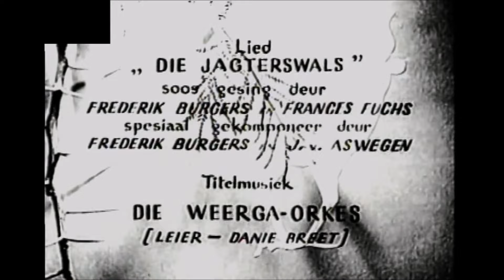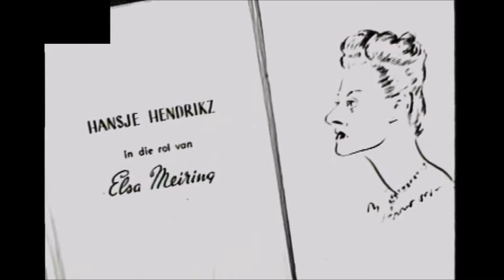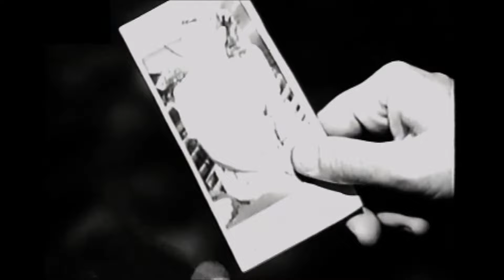Die wildsboudjie (1946) (HD 1080p)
Om 'n ete vir 'n besoekende gemeentelid voor te berei, skiet een boer 'n ander boer se bok. Skreeusnaakse gebeurtenisse volg.
Rolverdeling:
Emgee Pretorius - Wynand Potgieter
Frederik Burgers - Doors Visage
Tienie Stiglingh - Dominee Gompel
Jan Jourdan - Oom Abel Potgieter
Hansje Hendrikz - Elsa Meiring
Antonius Ferreira - Kobus Pieterse
Frances Fuchs - Lettie du Plessis
M.S. du Buson - Oom Sarel du Plessis